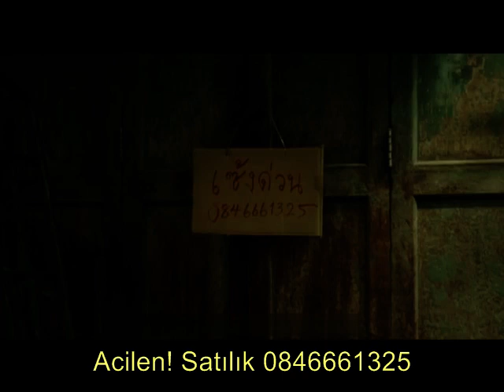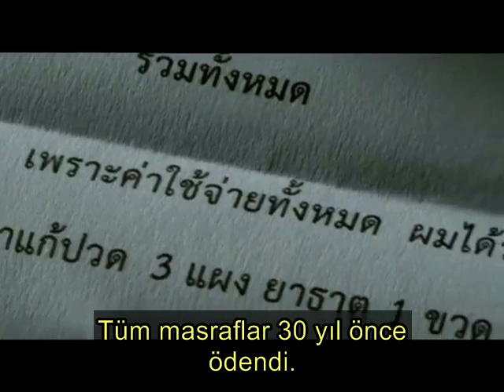Giving is The Best Communication Kısa Film Türkçe Altyazı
Tayland'da bir Telekom firmasının reklam olarak yayınladığı dokunaklı harika kısa film.
Türkçe Altyazılı.
TrueMoveH